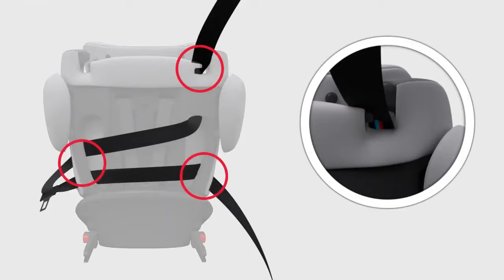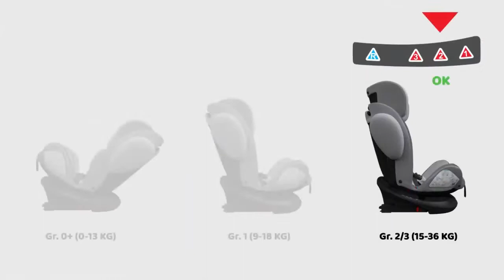СЕДИШТЕ ЗА АВТОМОБИЛ UNICO FIX JET BLACK 0 36КГ CHICCO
Меко перниче за новороденче за екстра комфорт.
Систем за заштита од страничен удар.
Прилагодлив наслон за главата.
Рачка на предниот дел за ротирање на седиштето во група 0+
Одобрено за група 0+/1/2/3 (0-36кг).
ISOFIX плус безбедносен каиш за инсталирање во автомобил за максимална безбедност и стабилност.

Ова е прво седиште за во автомобил од Chicco кое ги придружува малите од раѓање до 12 годишна возраст. Ви нуди совршена комбинација на безбедност, комфор и едноставност во користењето.